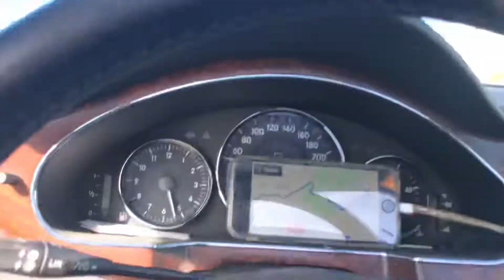Serra Da Estrela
On the way to Belmonte Cata-Vento Concert